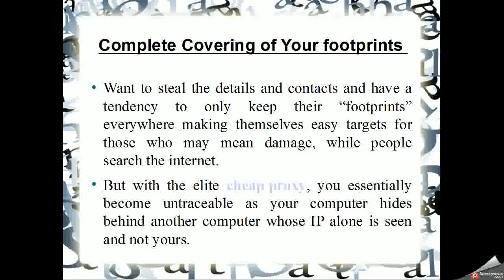Compelte and Total Access to the Server with Proxy Server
You'll not be discussing your bandwidth and hosting with anybody whatsoever. With this particular, you are able to alter any element, install whichever application you would like.